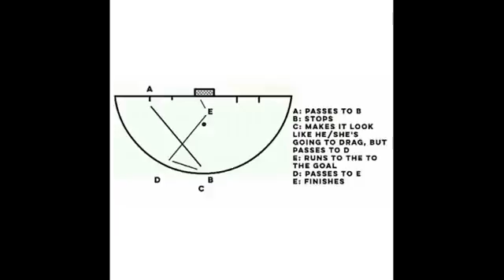Field Hockey Goals of the Month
Field hockey goals of the month! I hope you enjoy this video, make sure to comment your favourite goal in this compilation!

Check out feel hockey on instagram.